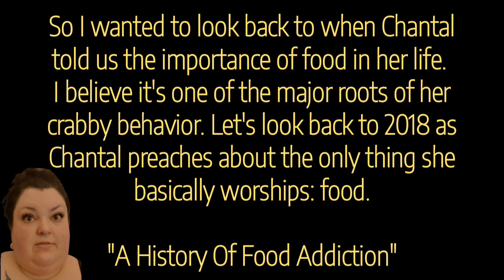Foodie Beauty: Forever Hangry At Everyone | "A History Of Food Addiction" 08.06.2018 Time Warp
"you're not you when you're hungry"